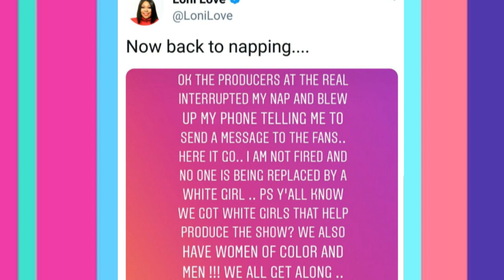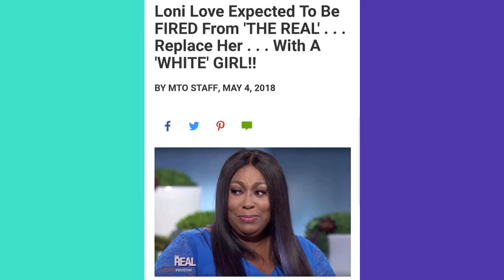LONI LOVE says she was NOT FIRED from The Real and NOT being REPLACED!